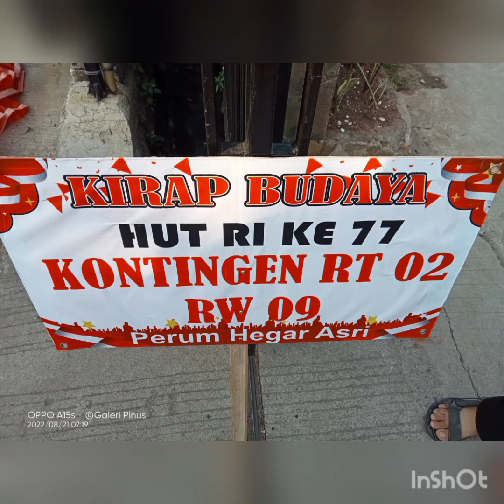Hegar Asri Fashion Carnaval